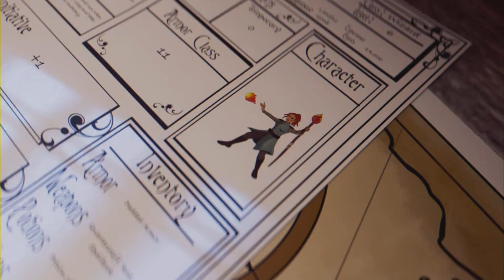Elder Scrolls Online | #01 Auf nach Tamriel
Hol dir den Extra-Shot Energie mit GAMERS ONLY, und unterstütze diesen Kanal!

Besuche auch meinen Partner EMP und unterstützte ohne Mehrkosten mit jedem Kauf diesen Kanal! DANKE!